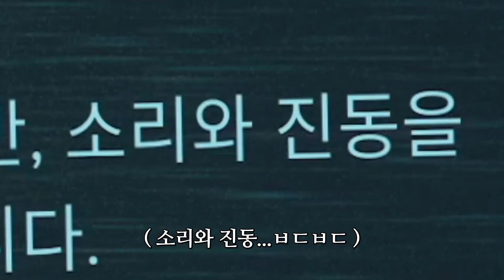얘 어떻게 해야 쉬운거죠??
잉가문이 될 수 있는 절호의 기회 !